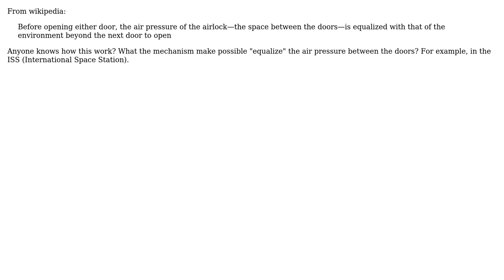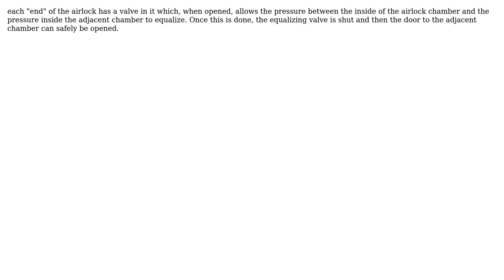Engineering: How an airlock works?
With thanks & praise to God, and with thanks to the many people who have made this project possible! | Content (except music & images) licensed under CC BY-SA | Music | Images & others | With thanks to user niels nielsen user Kleber Mota and the Stack Exchange Network Trademarks are property of their respective owners. You are responsible for your own actions.